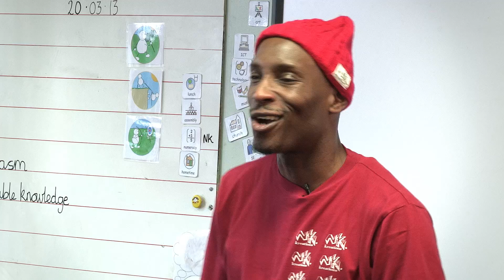Multiplication Fun With Mr. NK: Rhymes, Dance, And Learning Combined | TunesTimesTables.com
Join Mr. NK on a dynamic journey to master times tables with an innovative blend of rhyme, dance, and energy that transforms Maths learning into an exciting adventure.

Perfect for learners of all ages, this video demonstrates how combining music and movement with education can make mastering multiplication a joyous experience.

This video is about Multiplication Fun With Mr. NK: Rhymes, Dance, And Learning Combined. But It also covers the following topics:

Creative Multiplication Teaching
Engaging Maths Rhymes
Dance and Learn Maths

Video Title: Multiplication Fun With Mr. NK: Rhymes, Dance, And Learning Combined | TunesTimesTables.com